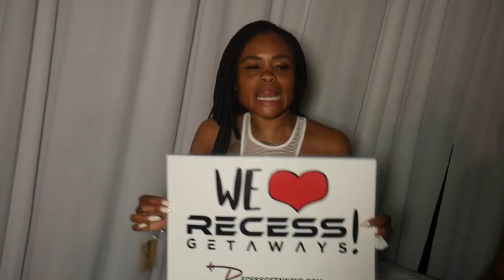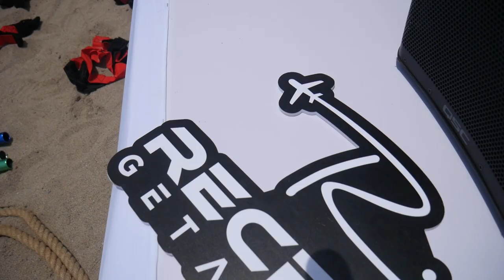Recess Spring Break Cancun (April 20 - 24, 2023)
Visit RecessCancun.com for party passes and special room rates.